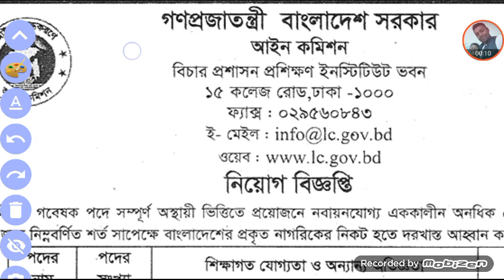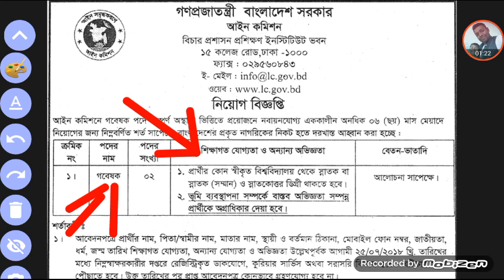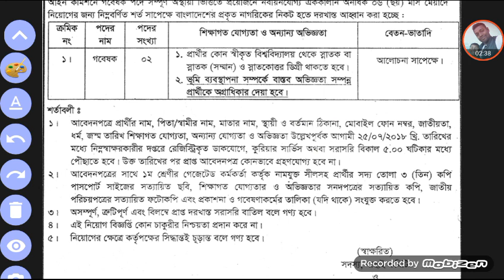New job circular Law Commision in Bangladesh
[বি:দ্রঃ] সব সময় প্রতিটি ভিডিওর Description দেখবেন সেখানে আপনার না দেখা ভিডিও গুলোর লিংক পাবেন। লাইক কমেন্ট করে উৎসাহ দিবেন।ভিডিও শেয়ার করলে আপনার বন্ধুরা উপকৃত হবে।

This Month another jobs news.